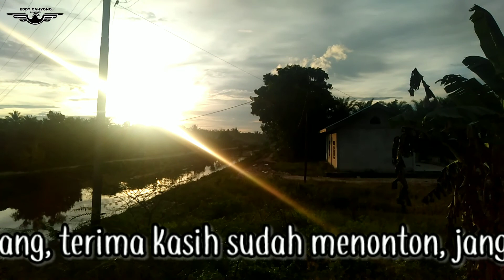MIKAT SIRTU DISINI